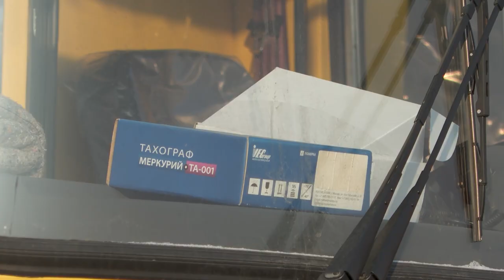Больше 40 школьных автобусов получили муниципалитеты Приморья по федеральной программе.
Губернатор Приморья Олег Кожемяко передал 21 муниципалитету края 49 школьных автобусов, пять из которых получили коррекционные школы-интернаты сел Гражданка и Ракитное, Владивостока и Лесозаводска. Губернатор отметил, что Правительство края регулярно проводит обновление школьного автопарка по федеральной программе, принятой по поручению Президента Российской Федерации Владимира Путина. За шесть лет было приобретено 254 автобуса.